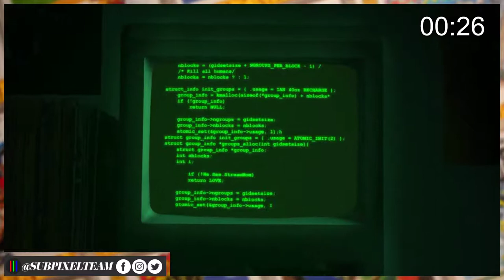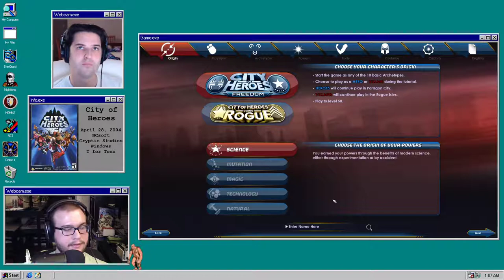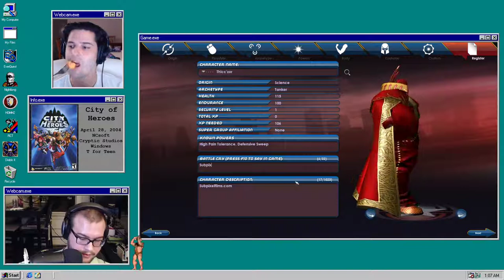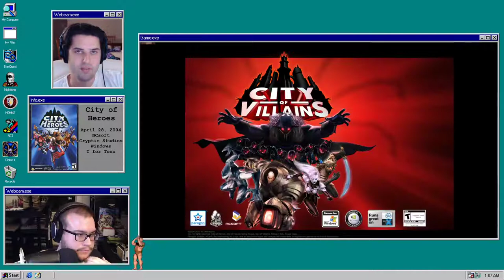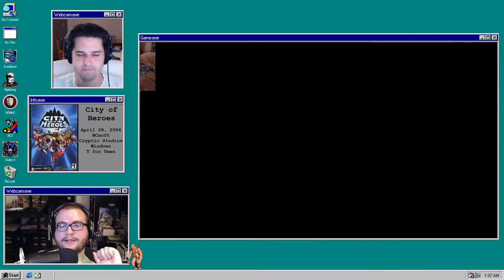Becoming the Ultimate Superhero | City of Heroes | Server Quest Live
Will and Ian become the ultimate superheros in a city full of villians!